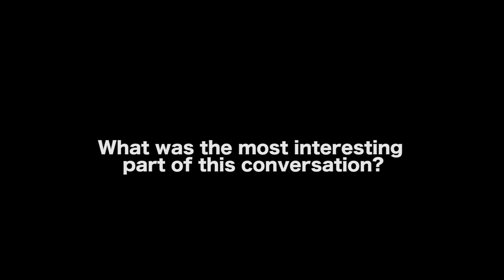Joker Didn’t Have Any Reshoots - Cinematographer Lawrence Sher, ASC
In this Film Courage video interview Joker Cinematographer Lawrence Sher, ASC on how the film did not have any reshoots.

AUDIO